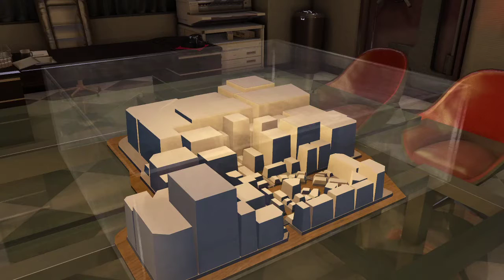Ran Plays Yakuza 0! | Chapter 10-5 | The wanted manager beasts up and leisure king down!